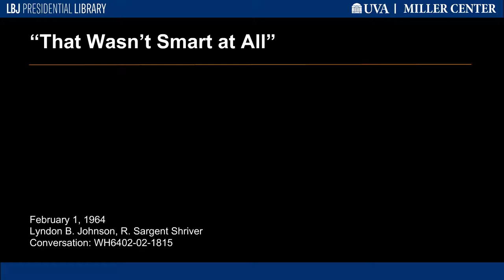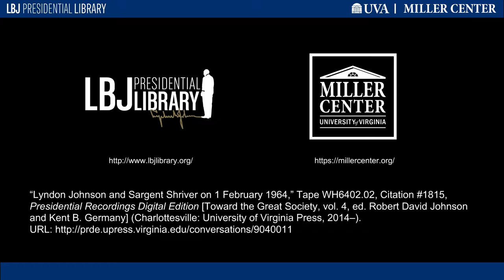"That Wasn't Smart at All"